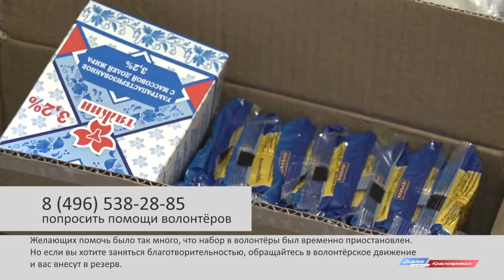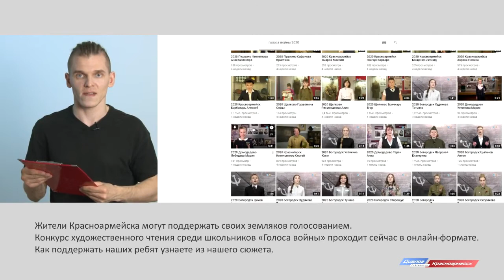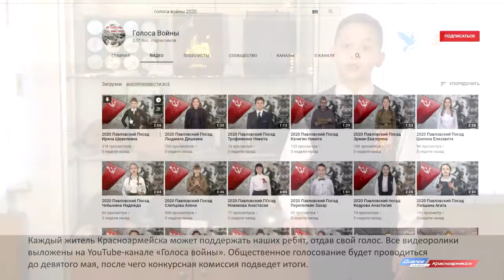Новости Красноармейского ТВ от 20.04.2020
Из-за коронавируса теперь только по пропускам. На выезде из Красноармейска дежурят посты ДПС.

 Они работают бесплатно. Волонтёрское движение продолжает оказывать помощь пожилым и многодетным.

 А как же традиции? 19 апреля православные христиане отмечали Пасху.